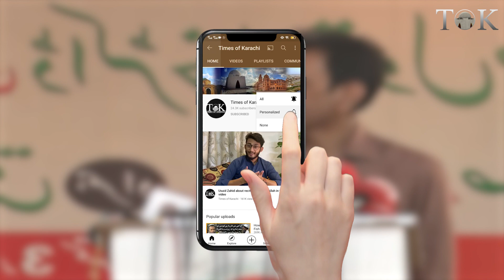"Pehlay Karachi Per Kitab Likhi Jati Thi, Aj Noha Likha Jata Hai", Khalid Maqbool Siddiqui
"Pehlay Karachi Per Kitab Likhi Jati Thi, Aj Noha Likha Jata Hai", said Khalid Maqbool Siddiqui.